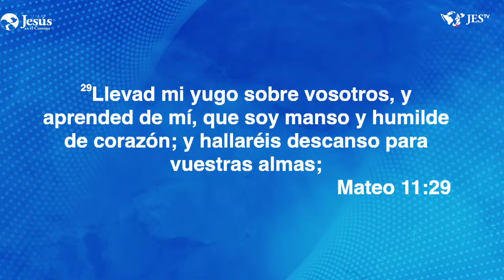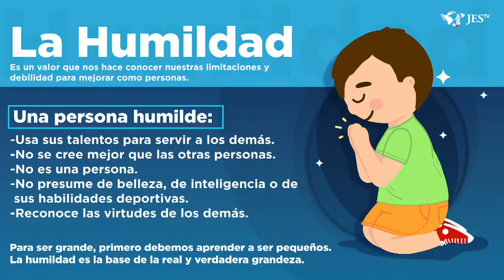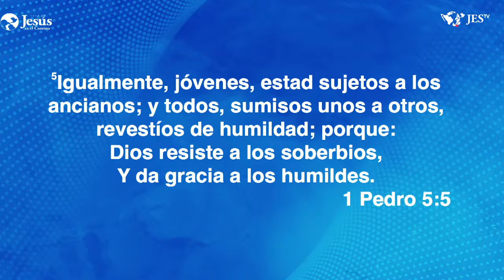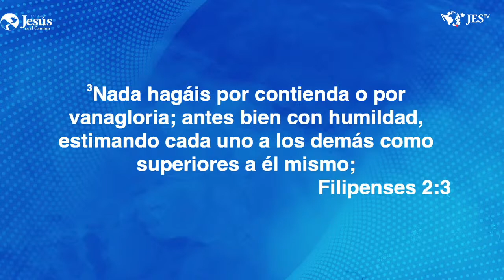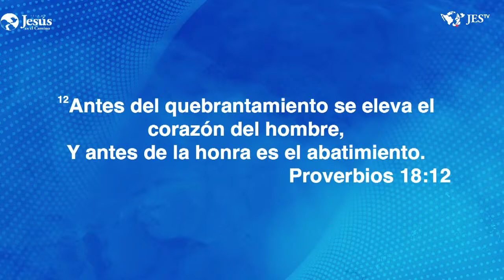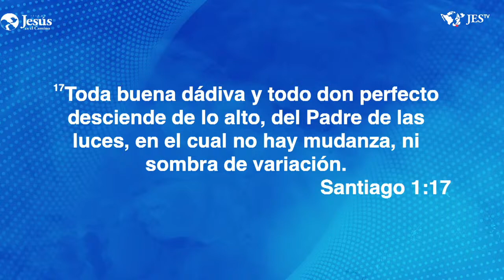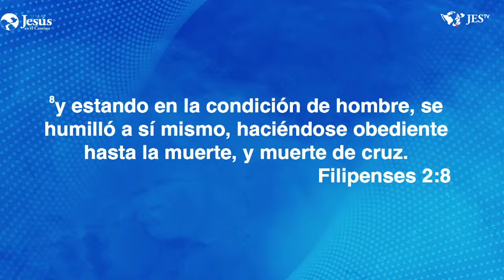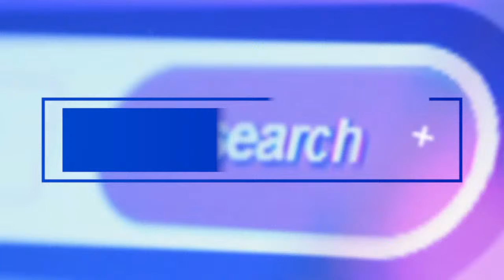Humildad | Pastor Josué Pérez Pardo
La humildad trae bendición para nuestra vida.